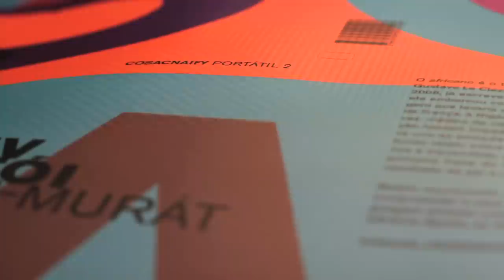Making of da impressão dos livros da coleção Cosac Naify Portátil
Gravado na Geográfica; vídeo de Elka Andrello